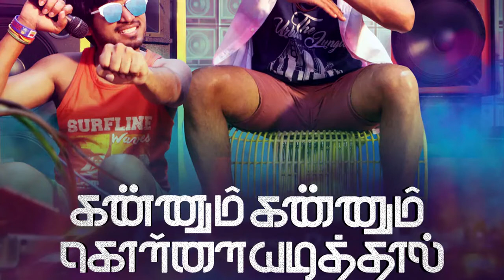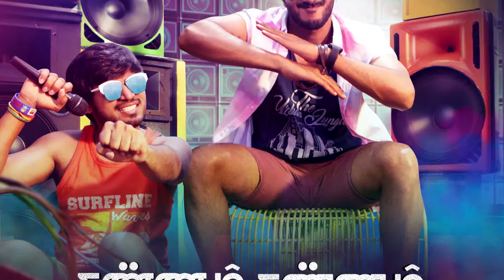Yelo Pullelo Bass Boosted | Kannum Kannum Kollaiadithal | JBS | Jay Studioz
Jay Bass Studioz Brings You Yelo Pullelo Bass Boosted From Kannum Kannum Kollaiadithal